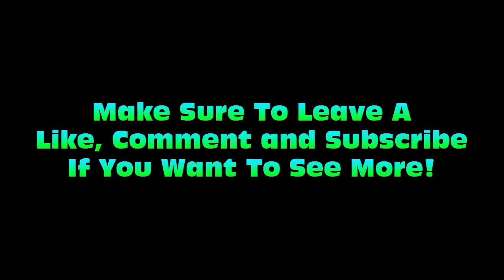Alec vs Finn #2 - Super Craft Bros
Me and Finn battle to the death in Super Craft Bros!

Minecade IP:
skga.me